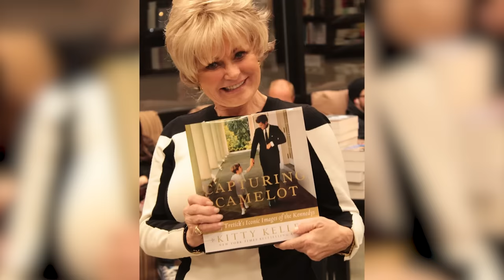Top 10 Celebrities EXPOSING Oprah Winfrey Right Now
It's been a crazy few weeks for Oprah! The former talk show host faced intense backlash after asking fans to donate money to help those affected by the Maui wildfires.  She did this alongside Dwayne “The Rock” Johnson despite having a combined net worth of more than $2.8 billion. Oprah has since broken her silence and started responding to her critics, but more and more people have been turning against her. So, in this video, we will look at the 'Top 10 Celebrities EXPOSING Oprah Winfrey Right Now.'

Time Codes:
0:00- Intro
0:11- Cindy Crawford
1:25- Seal
2:25- Ice Cube
3:38- Jason Momoa
4:48- Dwayne Johnson
5:50- Angelina Jolie
6:45- Tom Hanks
7:48- Ludacris
9:07- Kitty Kelly
10:00- herself

Edited By:
Jacob